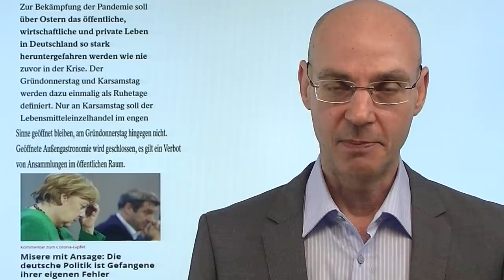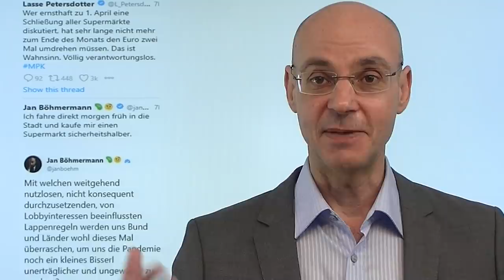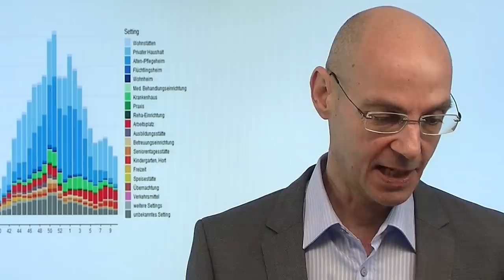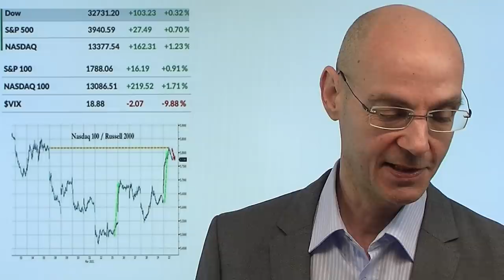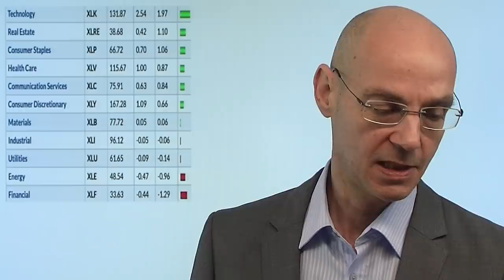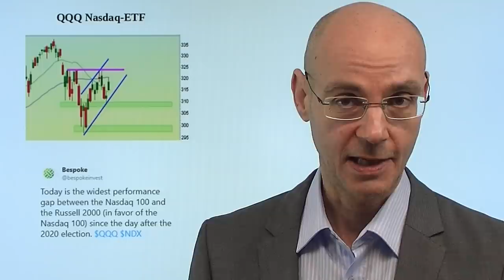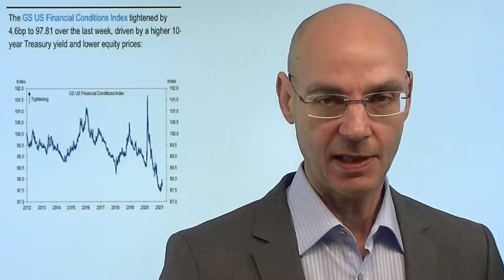Deutschland und der Chaos Corona Club! Videoausblick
Ostern ist in Deutschland nun offiziell abgesagt - das hat in der Nacht der Chaos Corona Club beschlossen, ergo die Bundesregierung und die Ministerpräsidenten der Länder. Im Grunde ist das alles eine Folge einer Fehler-Kette der Regierenden, aber eines ist doch erstaunlich: die Märkte sind bisher ignorant für die absehbaren negativen Folgen des Endlos-Lockdowns in Deutschland. Aber auch in den USA steigen die Fallzahlen wieder deutlich an, trotz deutlich mehr Impfungen. Gestern wiedere einmal an der Wall Street der Nasdaq der Gewinner, vielleicht ist der Reflations-Trade mit der Rally der Value-Aktien schlicht zu weit gelaufen. Schon bekannt ist, was Jerome Powell vor dem US-Abgeordnetenhaus sagen wird..